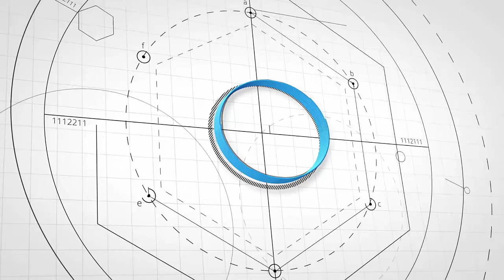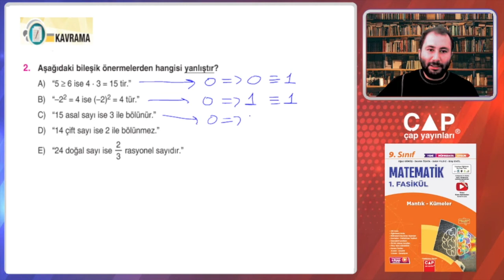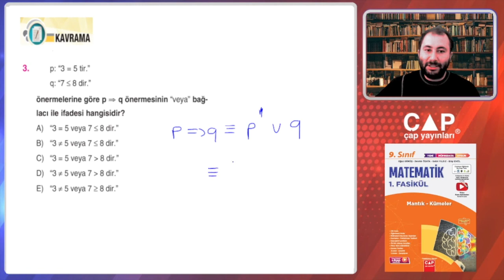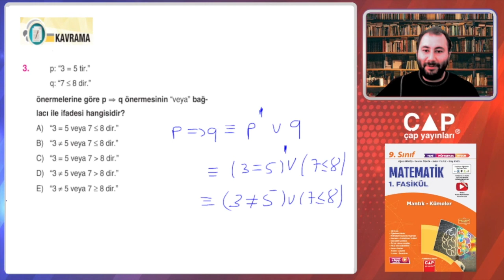9.Sınıf Matematik-1.Fas.-1.Blm.-Kazanım 14